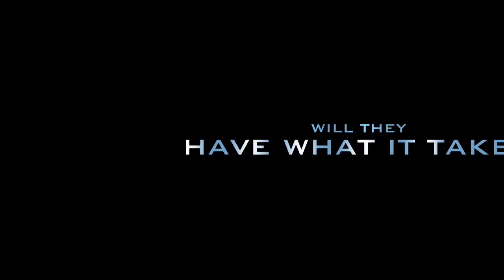The Invasion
Fake movie trailer